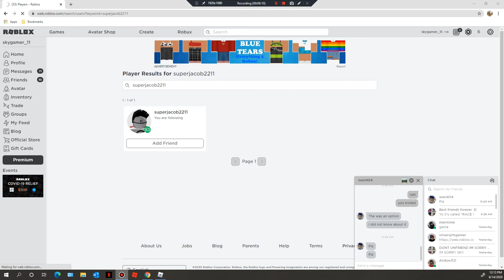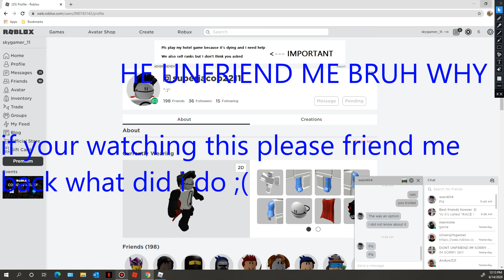WHY WOULD YOU DO THIS JACOB :(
jacob why would you do this to me i have been your bff forever and you unfriended me for no reason please accept me back what did i do to deserve this :(